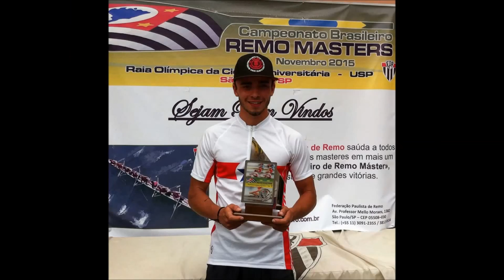GPA - Campeonato Brasileiro de Remo Master 2015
Resumo da participação do GPA na regata realizada em São Paulo nos dias 21 e 22/11/2015.